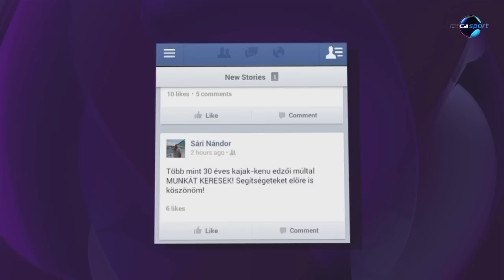DIGI Sport, Reggeli Start - Sári Nándor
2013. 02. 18. Közösségi portálon hirdeti magát a kajakedző - Sári Nándor mellől elfogytak a tanítványok, a munkanélküli kajakedző a Reggeli Start stúdiójában beszélt pokoljárásáról és terveiről.